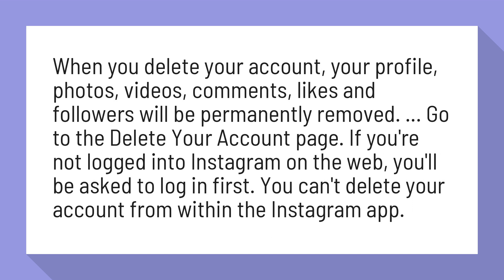Does Instagram delete?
How do I delete my account? | Instagram Help Center

When you delete your account, your profile, photos, videos, comments, likes and followers will be permanently removed. ... Go to the Delete Your Account page. If you're not logged into Instagram on the web, you'll be asked to log in first. You can't delete your account from within the Instagram app.